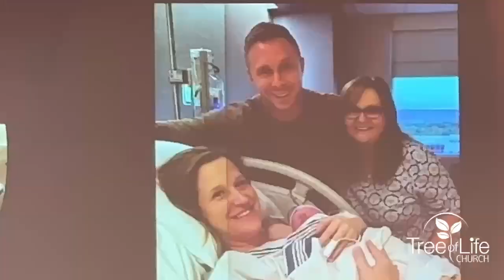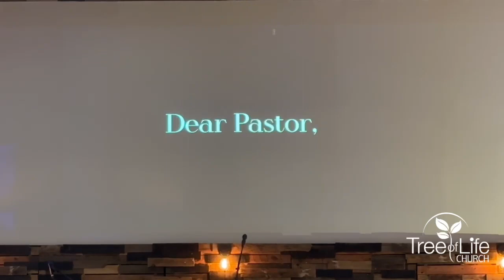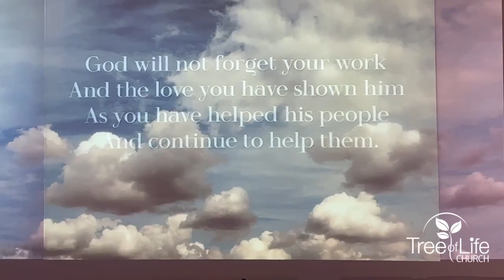Sunday Service @ Tree of Life Church 10/08/2023